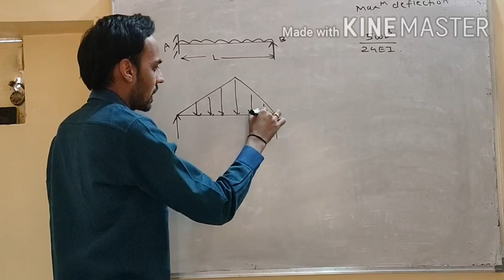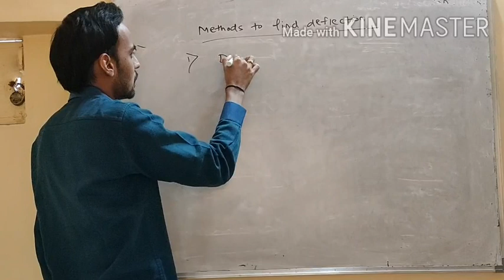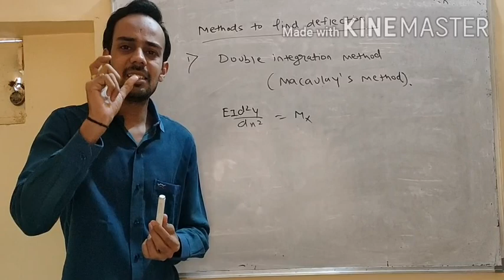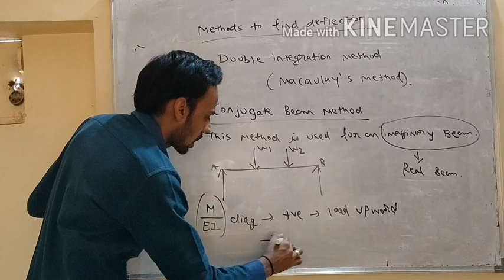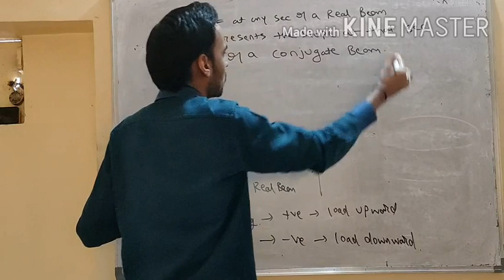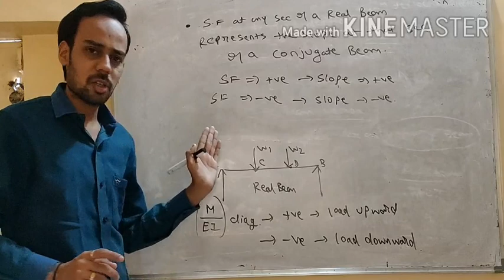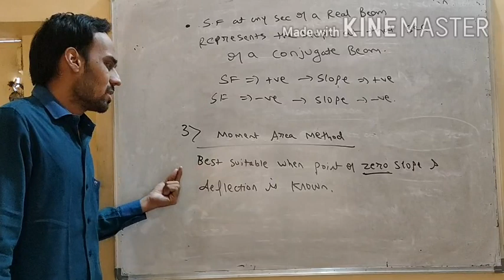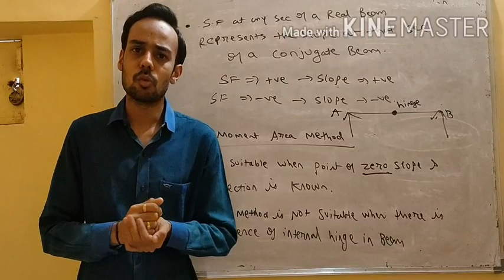WRD JE EXAM || Strength of Materials || Lecture :08 | DEFLECTION OF BEAMS ( PART-2 )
WRD, PWD, SSC JE EXAM 2020-21.
Learn Concepts of
Deflection Of Beams,
Standard Formulae For Different loading Conditions.
Methods to find Deflection of simply Supported Beam.

To Watch Part -1 Of Deflection Of Beams

Visit Us @
Shri Rathi Classes , Madhuprabha Complex,  Gadge Nagar,  Amravati

Standard Formulae Of Deflection For Different Loading Conditions Of Beam.